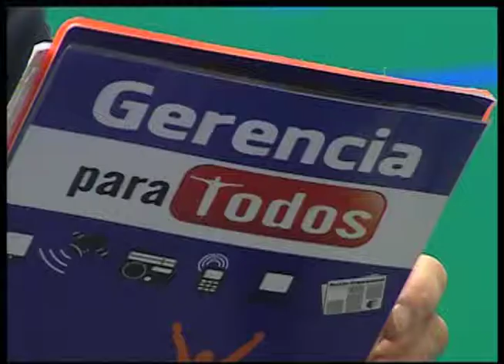GERENCIA 360 GERENCIAPARATODOS RAFAEL NIEVES ENTREVISTA ALIANZA FRANCESA 2